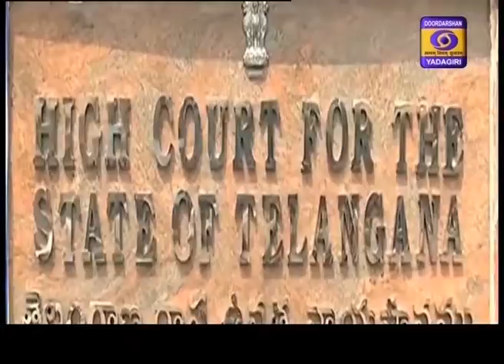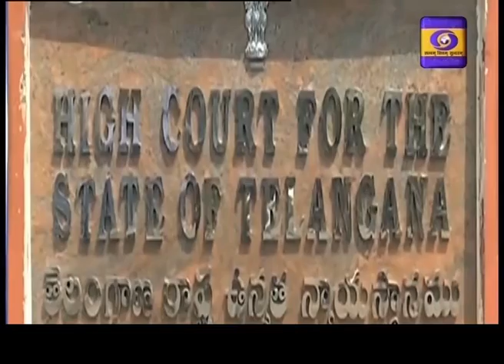Urdu News || Dt 15-06-2020, 19:15 Hrs